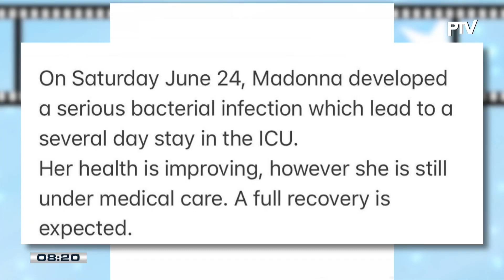TALK BIZ | Madonna, na postpone ang tour matapos maospital ng ilang araw